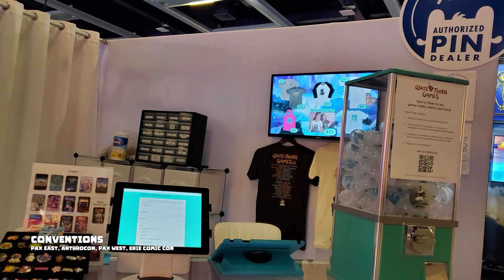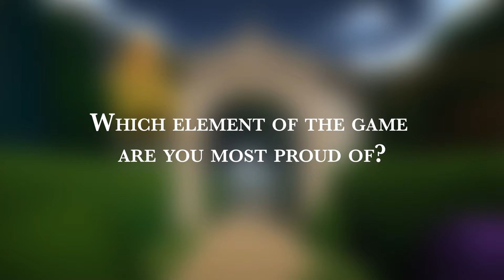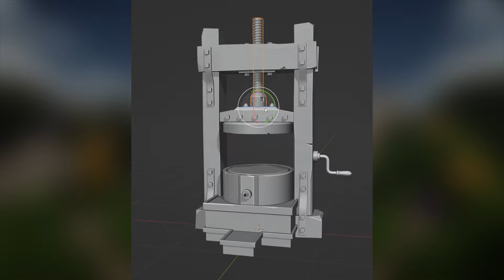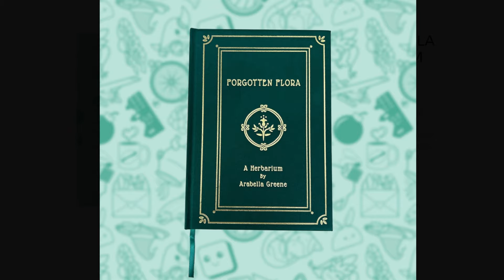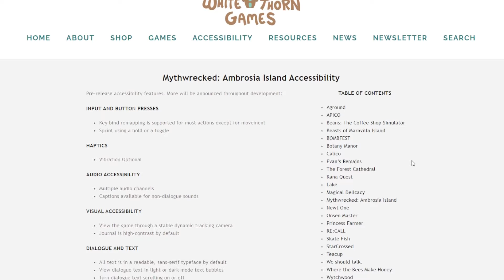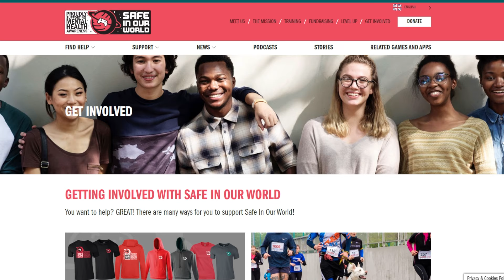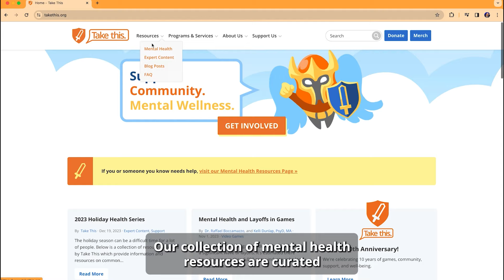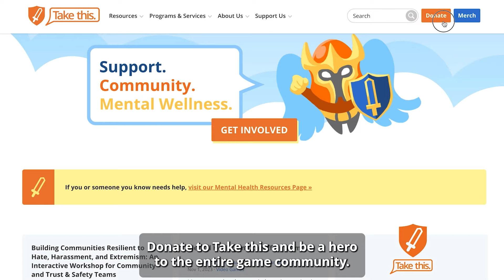Whitethorn Winter 2024 Showcase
Welcome to the 2024 Whitethorn Winter Showcase! We're excited to share a look at everything you can expect to see from us this year!

Tune in for updates, release date announcements, new reveals, and more!